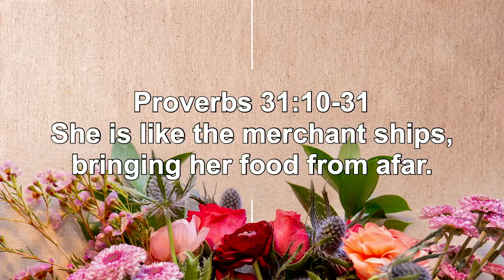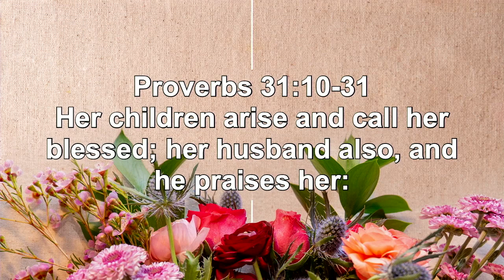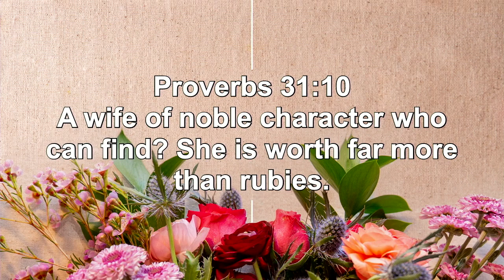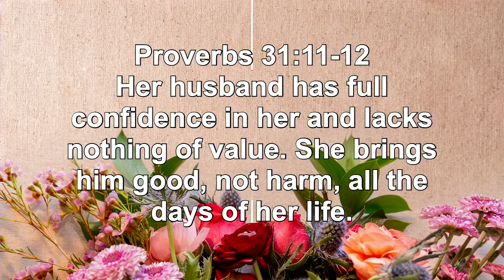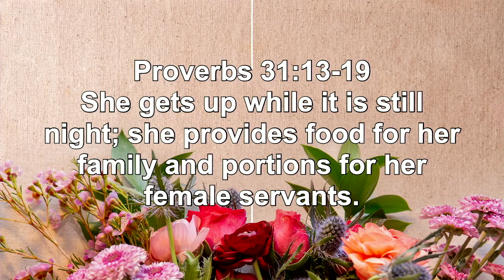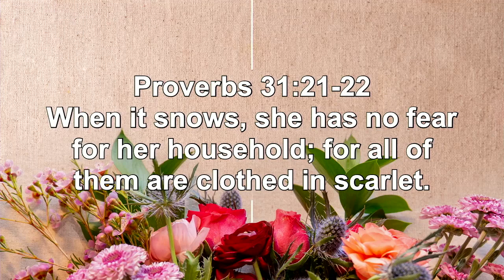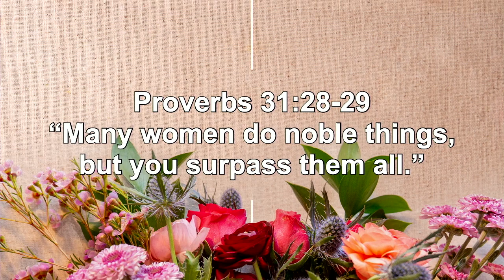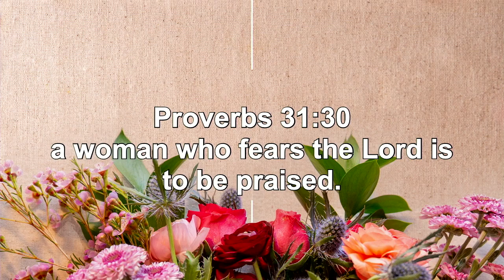Woman of Valor (Mother's Day)